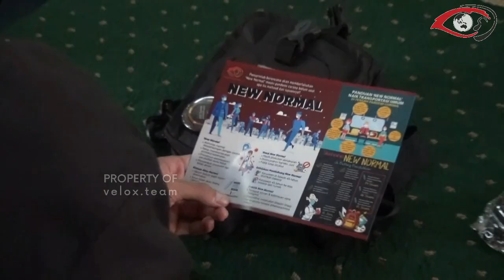PONDOK PESANTREN DZIKIR AL-FATH SUKABUMI, JAWA BARAT. SIAP NORMAL KEMBALI (NEW NORMAL)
follow instagram @veloxpejaten